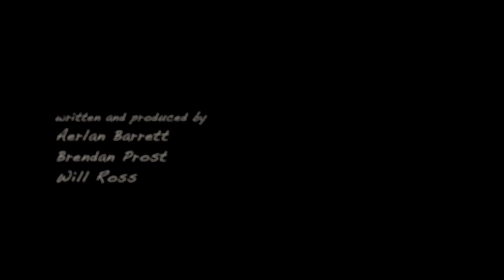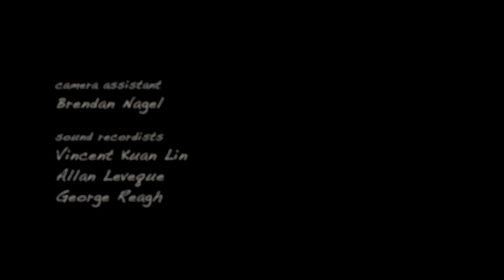Jerk - Short Film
Jerk is a short thriller/drama film.

A character study of a reclusive, self-fulfilling young graduate student who has fallen into a pattern of disassociation and chronic masturbation. During the course of his routines this student begins to encounter a woman who resembles a familiar figure from an online adult video. Initially shocked by this revelation, he becomes transfixed by the potential implications.

The coldness is the basic gift of this portrait of a reclusive young man , obsessed by a woman, refuged in ipsation and witness to a terrible scene . A gray story, a good photography, the fair ed as verdict of an empty life. Simple and precise, it seems a sort of sketch of the near reality fragment defining, in form of schizoidy, part of our neighbors . So, the coldness of deep truth.